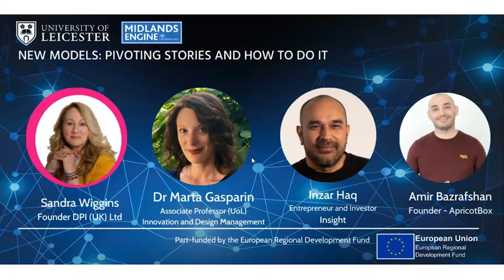New Models – Pivoting Stories and How To Do It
So many companies have explored new ways of reaching markets.  Companies have pivoted to get around Covid restrictions.  Necessity has been the mother of invention, lets meet her children.

• Sandra Wiggins, Founder DPI (UK) Ltd
• Dr Marta Gasparin, Associate Professor in Innovation and Design Management (University of Leicester)
• Tobias Gould, Business Innovation Fellow (Leicester Innovation Hub)